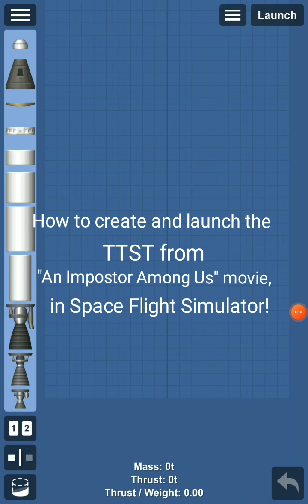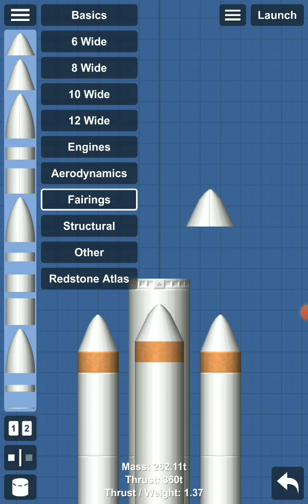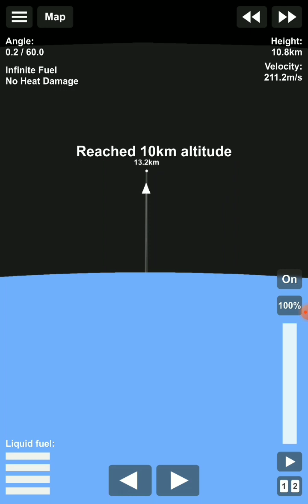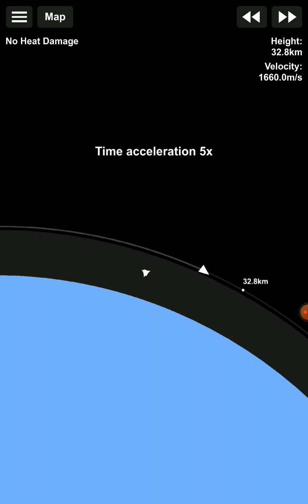How to recreate the "An Impostor Among Us" rocket launch scene in Space Flight Simulator!